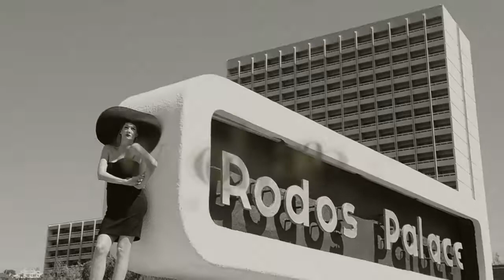Behind the scenes for rodos-palace.gr photo shooting,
While we are getting ready to launch our brand new website for abav², let's get have a sneak peak of the atmosphere behind the scenes photo-shoot for rodos-palace.gr. @angelinamataliotaki @christianagar